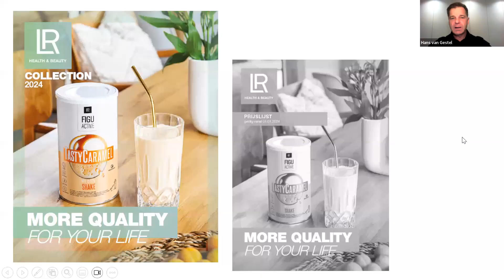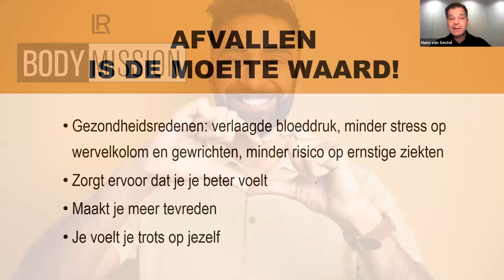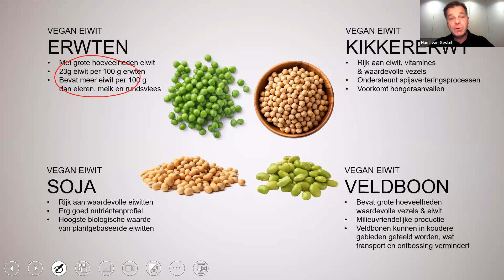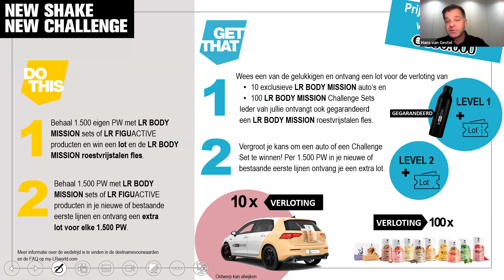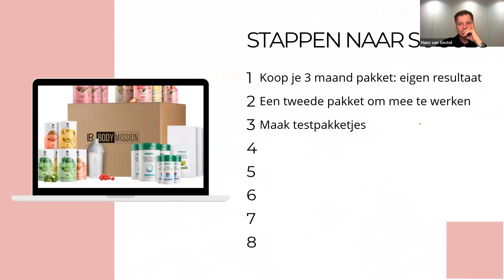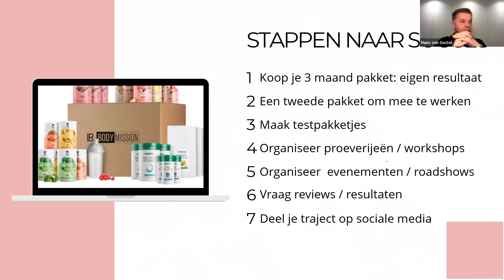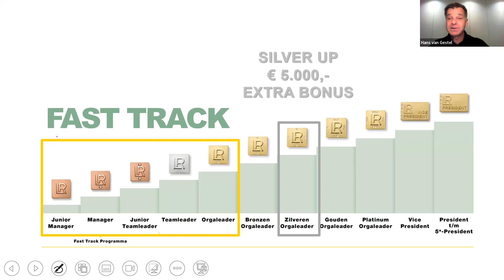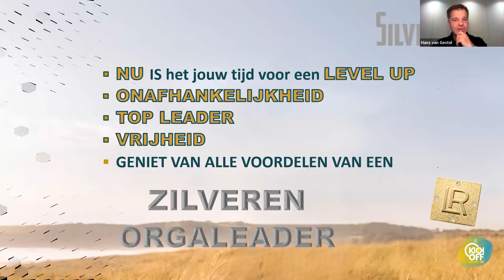Follow up Kick off 2024 webinar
Alle informatie van de kick off 2024 en acties jan 2024 LR Health and Beauty
TEAM van Gestel